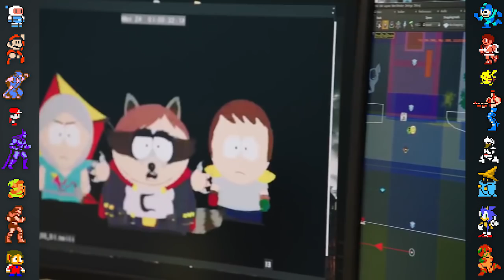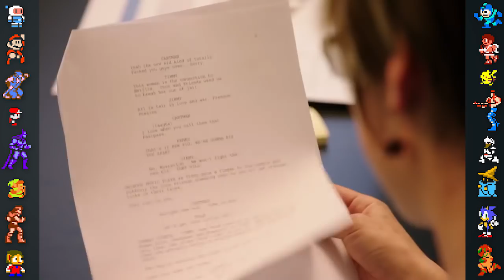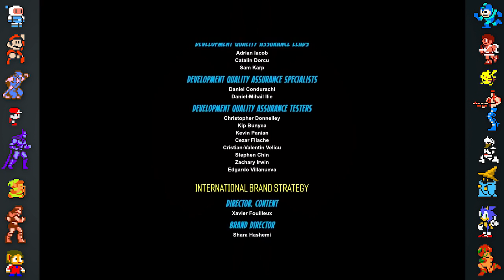South Park: The Fractured But Whole - Did You Know Gaming? Feat. Caddicarus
In this episode, Did You Know Gaming takes a look at some facts, secrets, Easter eggs and history from South Park: The Fractured But Whole! Fractured But Whole is the sequel to South Park: The Stick of Truth. The game's combat was changed from standard RPG combat to something more tactics-inspired at the request of South Park creators Matt Stone and Trey Parker. Through our analysis of the game, its gameplay and beta builds, we hope to show some interesting facts from the making of South Park: The Fractured But Whole and have its history explained.

Voiced by Caddy
Video Editing by Luis Illingworth @HeyRaguio
Research/Writing by Kiki McIntyre